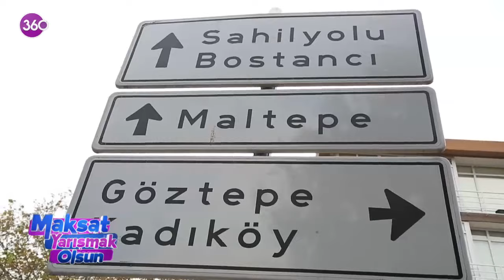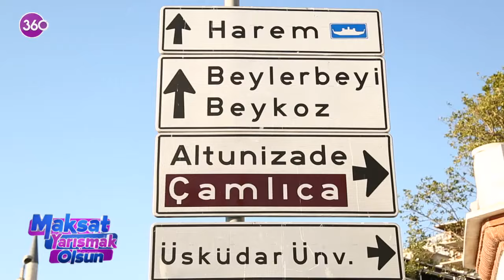Maksat Yarışmak Olsun - 27 10 2020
Bahar Özmen, mikrofonu ile sokaklara çıkıp ödül dağıtmaya geliyor. "Maksat Yarışmak Olsun"da eğlenceli ve samimi üslubu ile Özmen'in 3 sorusunu bilen yarışmacı ise ödülünü anında kazanıyor.